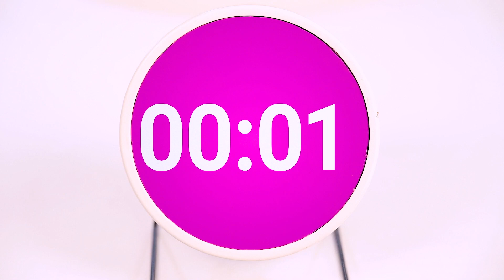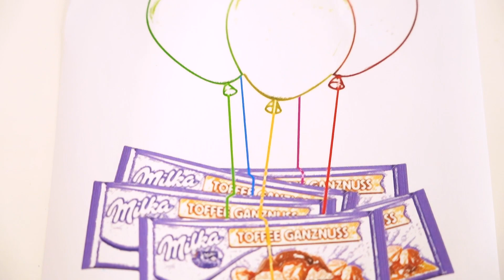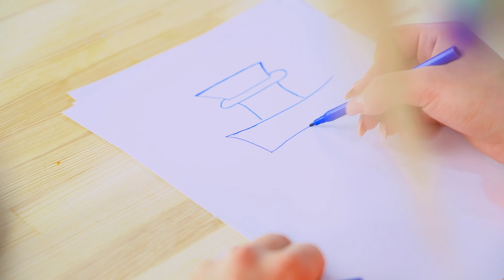अमीर या मेगा अमीर या गरीब चैलेंज ! कौन बेहतर ड्रा करता है? विनर को इनाम रटाटा कूल द्वारा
हम क्रिएटिविटी चाहते है ! कम्पटीशन आपको क्रेज़ी आईडिया और कूल आर्ट ट्रिक्स और ड्राइंग हैक्स बनाने के लिए प्रेरित करेगी! कौन बेहतर ड्रा करता है? यह कैसे एक अमीर लड़की या एक गरीब लड़की पर निर्भर करता है, उनके पास अलग-अलग टैलेंट हैं, लेकिन शानदार आईडियाों की जीत होगी! विजेता को इनाम मिलेगा !

रेडी ? अमीर या मेगा अमीर या गरीब आर्ट चैलेंज !